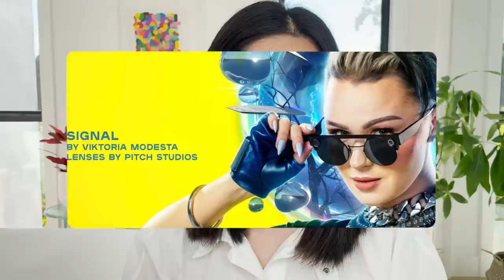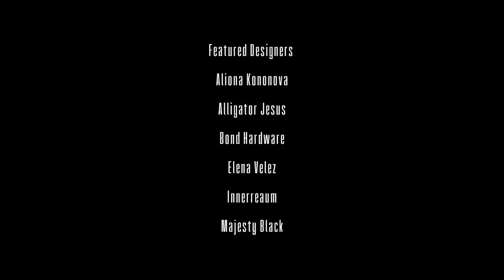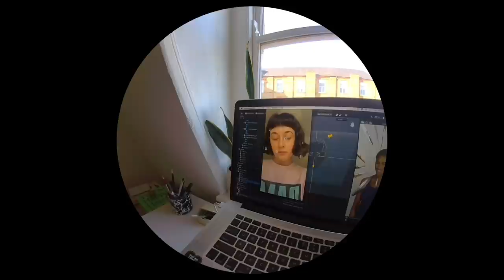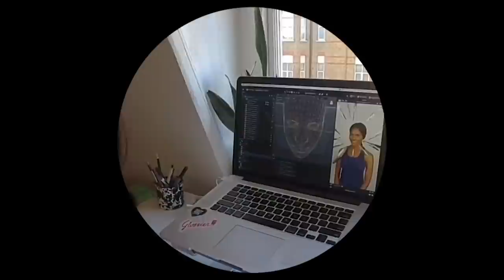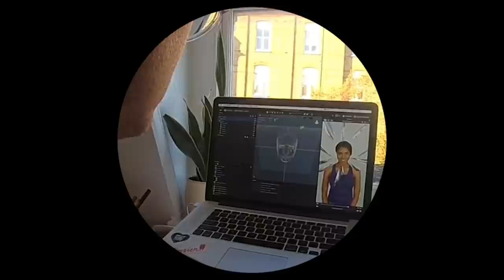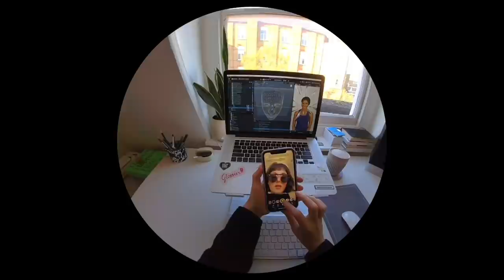A Love Story, Reimagined: Q&A with Viktoria Modesta and PITCH STUDIOS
Learn the story of Viktoria Modesta's personal journey of self-love and reconnection with nature through dance & AR in this Spectacles Screening. Then hear more about Viktoria's and Design Studio PITCH STUDIOS' perspectives in the following Q&A.